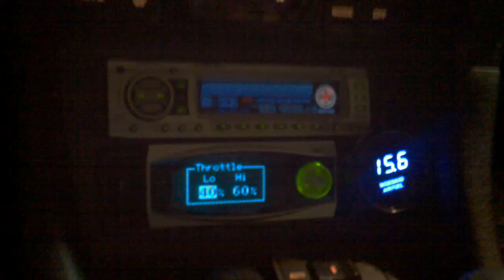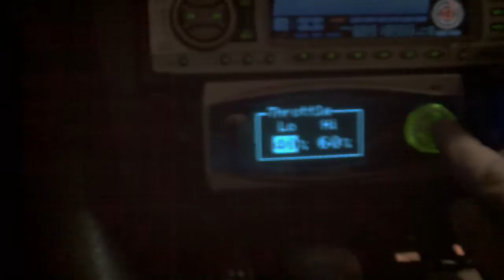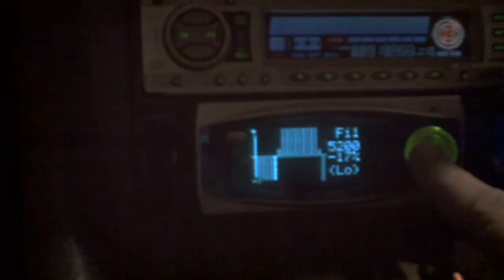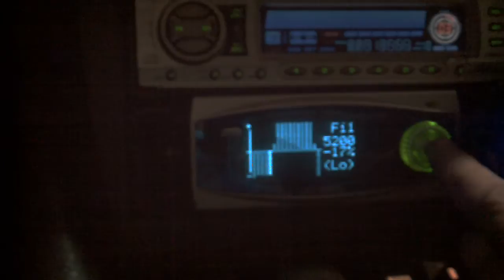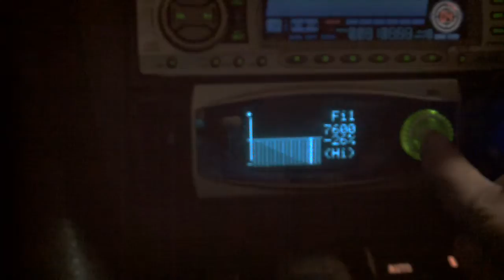How to make a 2 step with an afc by Ray Pampena